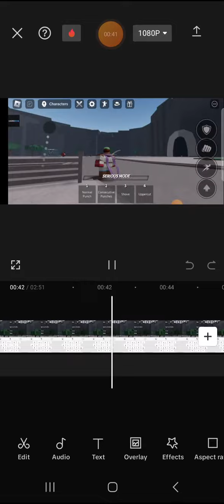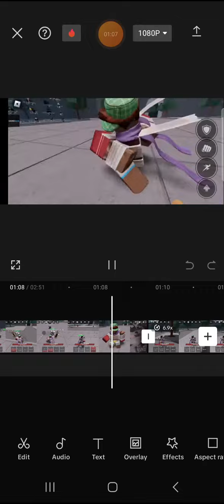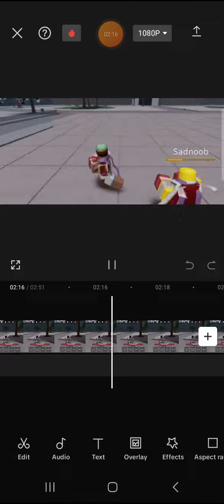The strongest battle infinte system Video are gonna sack